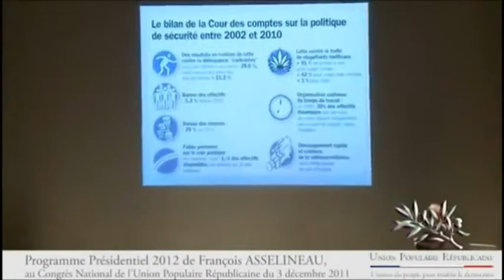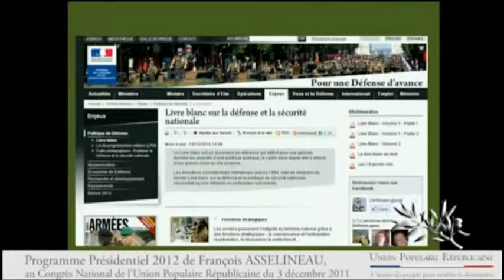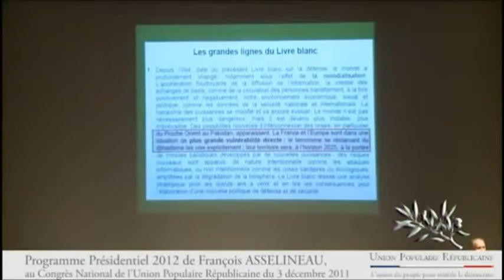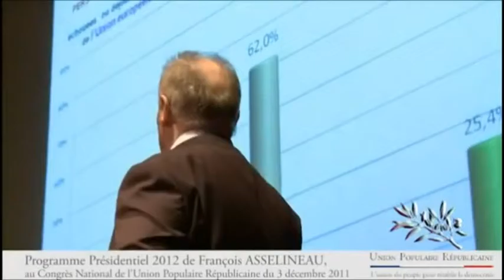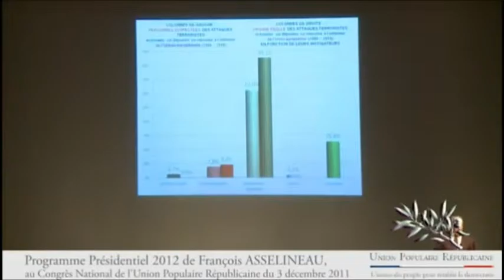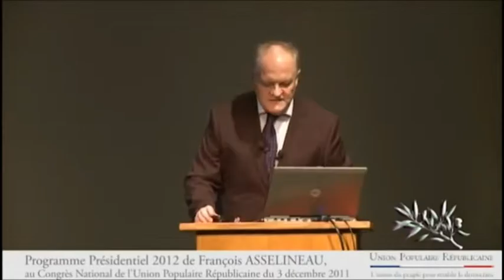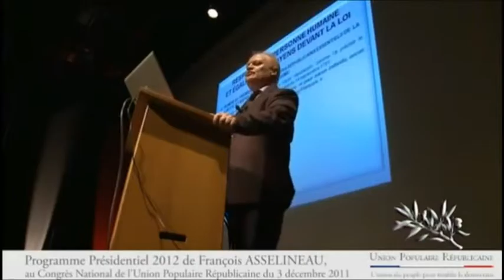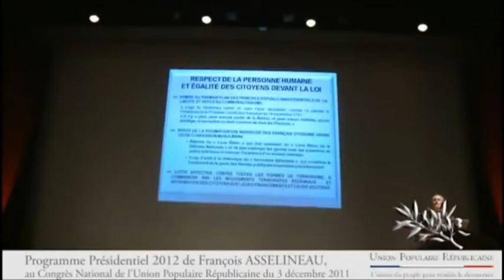programme upr : Établir le respect de la personne humaine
Établir le respect de la personne humaine et l’égalité absolue de tous les citoyens devant la loi

    Bannir toute stigmatisation et tout communautarisme du domaine public.

Remettre au premier plan le principe de la laïcité et du refus du communautarisme.

    Refuser la stigmatisation insidieuse des Français d’origine arabe ou de confession musulmane, comme la stigmatisation de tout Français en vertu de ses origines sociales ou ethniques ou bien de ses convictions politiques ou religieuses.

Remettre à sa juste place, très faible sinon nulle, la menace alléguée du « terrorisme djihadiste ».

Dénoncer la théorie du « choc des civilisations » comme une théorie fausse et nocive et prendre des mesures, notamment éducatives, pour convier les peuples à la « concorde des civilisations » (voir infra).

    Lutter contre toutes les formes de terrorisme, à commencer par le terrorisme des séparatistes régionaux (qui a représenté 95 % des actes terroristes en France entre 2006 et 2010, les 5 % restants étant d’origine mafieuse).